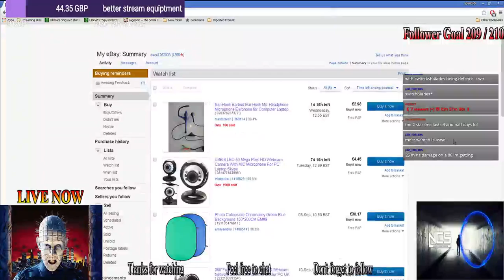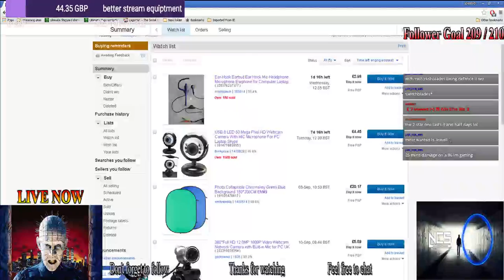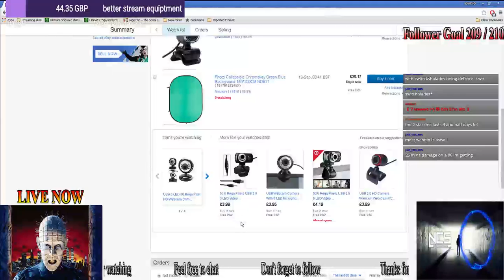choo choo monday funday BP raid game on raffle on 1000 bites cont (Part 13)